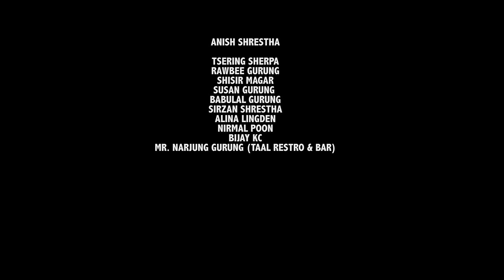Fuba Tamang - Maya ma yestai [OFFICIAL M/V] HD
DAMI Entertainment Presents "MAYA MA YESTAI. " by FUBA TAMANG. Music video by Fuba Tamang performing "Maya ma yestai. " Starring Soosmee Poon. (C) DAMI ENTERTAINMENT 2015.
*Please do watch at 1080p for the best Quality*
Vocals/Lyrics/Composition: Fuba Tamang
Music Director: Brijesh Shrestha
Flute: Sanjeev Mainali
Guitar: Sanjal Bhandari
Director/Camera: Sanjeet Shrestha
Video Concept/Story: Fuba Tamang